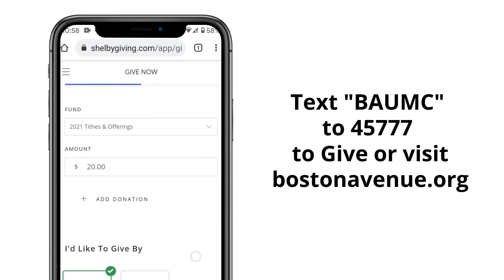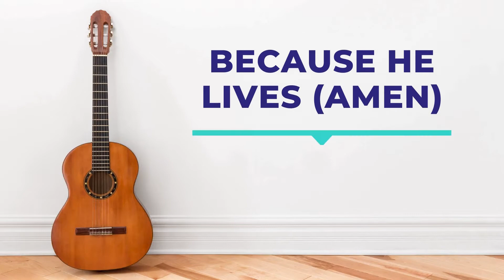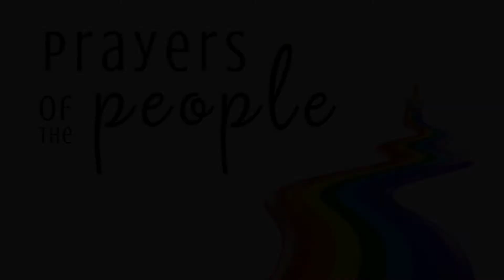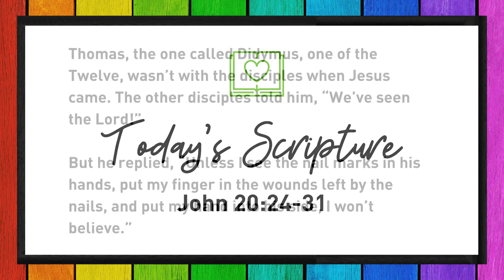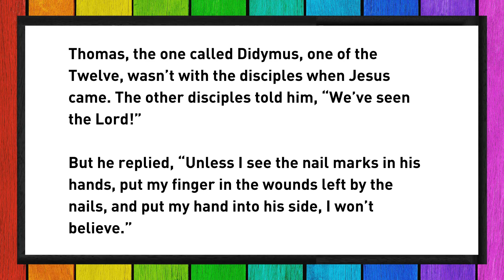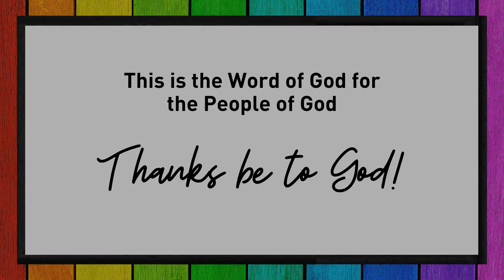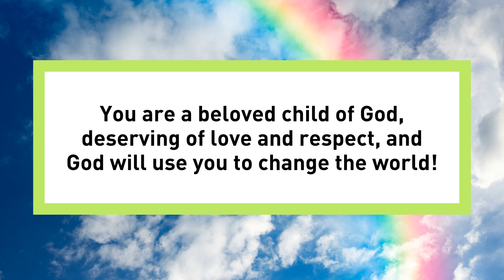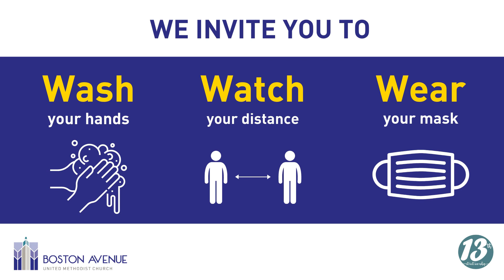13th Street Worship 04/11/2021: Reframing Thomas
We'd love to connect with you! Let us know you watched online today

Heard of doubting Thomas? Well, we think he’s actually pretty faithful!

We’ll listen to his curiosity and learn from his encounter with Christ as we prepare ourselves to encounter the Risen Christ as well!

Connect with 13th Street Worship on social media!